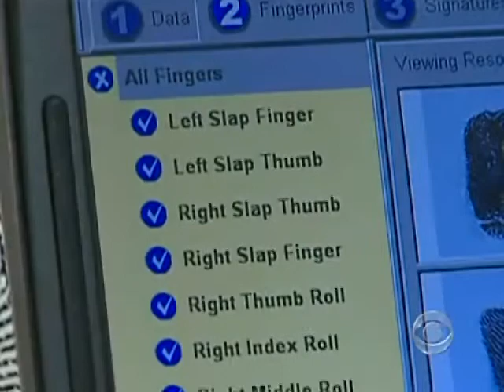Protecting Kids from Sexual Abuse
As the sex abuse scandal thickens within the Catholic Church, some churches are taking action of their own to protect children. Elaine Quijano has the story.